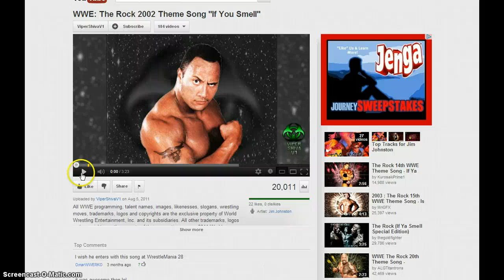Club Penguin clothes secrets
this is a video of hidden secret clothes you have never saw before!
type that in at the top to go to this site